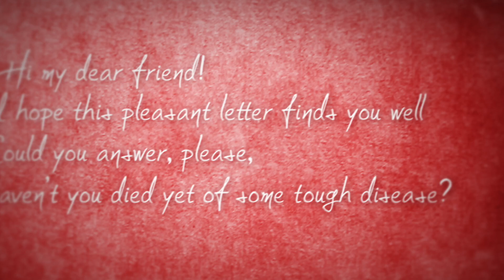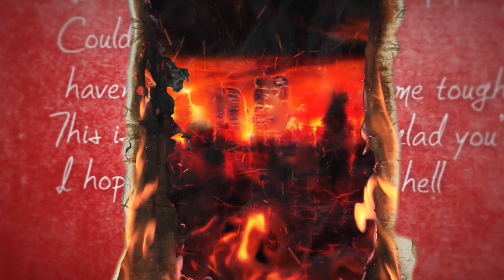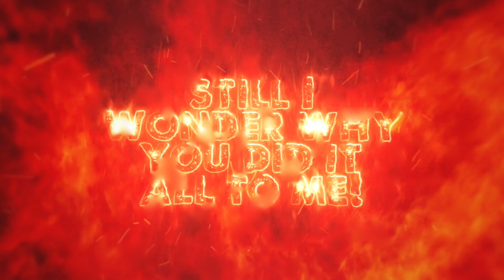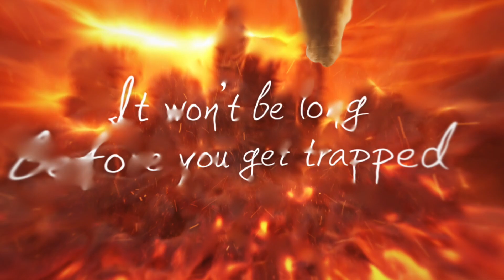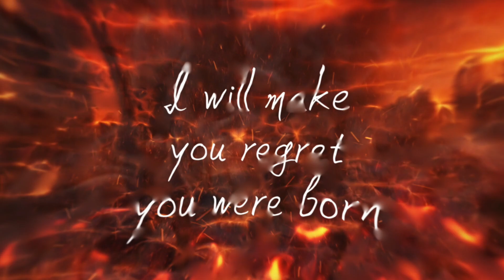Early Grey - Pleasant Letter - Lyric Video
The song 'Pleasant Letter' is included in the 'Doppelganger' album, released on November 21st 2020.